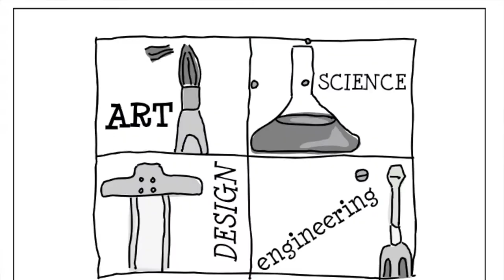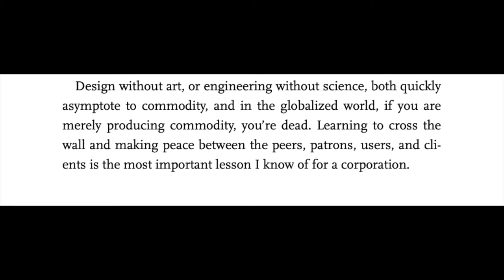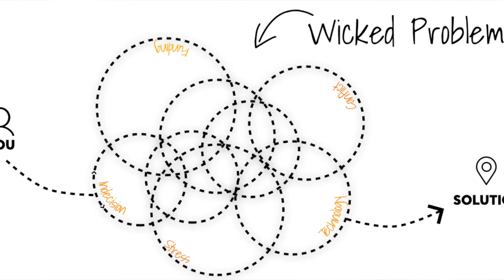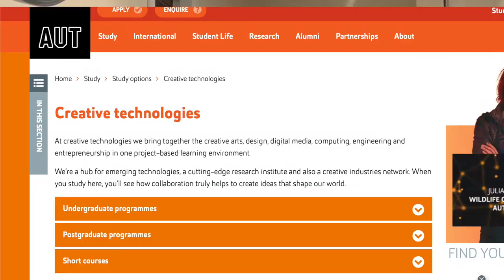BCT Vlog Assignment - Why I Chose the Bachelor of Creative Technologies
References:
Gold, Rich. The Plenitude : Creativity, Innovation, and Making Stuff. Mit Press, 2007.
Isaacson, Walter. Steve Jobs. Simon & Schuster Paperbacks, 2015.

Video Clips